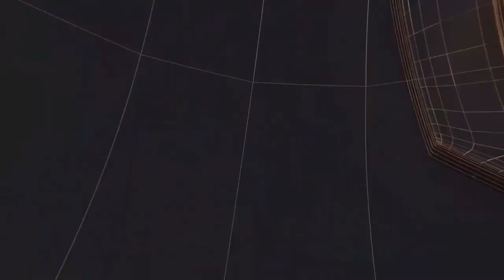फार्म हाउस से पार्टी मनाकर लौट तहसीलदार और पटवारी लापता II TODAY24 NEWS CHANNEL 24x7 II